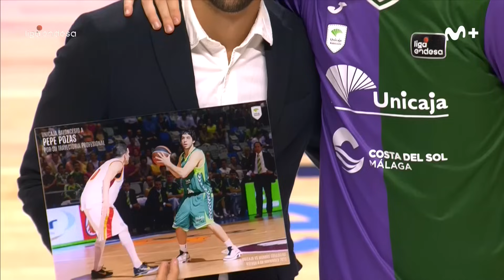Unicaja - Monbus Obradoiro (87-74) RESUMEN | Liga Endesa 2023-24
Unicaja superó por 87-74 a un correoso Monbus Obradoiro que nunca tiró la toalla. Dylan Otsekowski fue el líder de los cajistas con 19 puntos y 22 de valoración, secundado por Nihad Djedovic (15 punto) y Kameron Taylor (13 puntos).